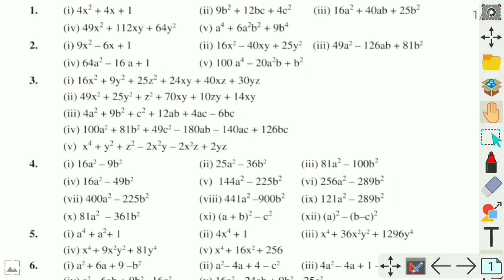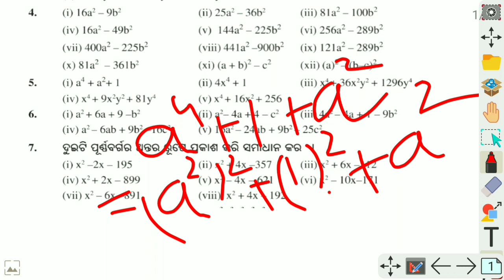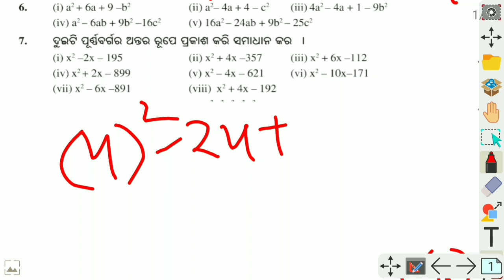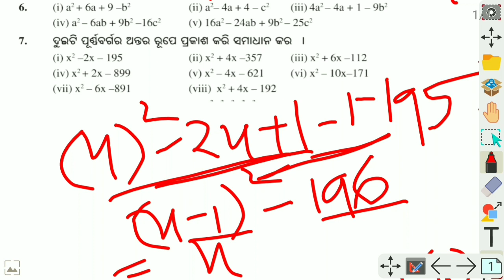ଉତ୍ପାଦକୀକରଣ Class 8 Math ଅନୁଶୀଳନୀ 4 (d) No. 4 to 7 Question ans discussion by Prachi mam.